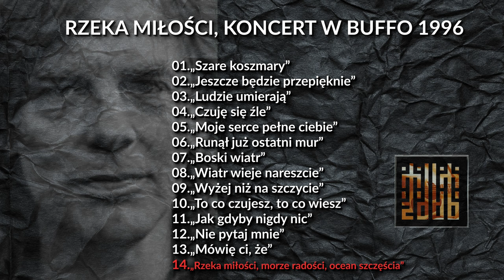TILT - Rzeka miłości | Koncert w Buffo (live) | Music Corner (1996)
0:00 Szare koszmary
2:26 Jeszcze będzie przepięknie
5:56 Ludzie umierają
11:08 Czuję się źle
14:38 Moje serce pełne ciebie
17:56 Runął już ostatni mur
21:07 Boski wiatr
26:18 Wiatr wieje nareszcie
31:06 Wyżej niż na szczycie
36:27 To co czujesz, to co wiesz
42:01 Jak gdyby nigdy nic
46:17 Nie pytaj mnie
51:23 Mówię ci, że
55:51 Rzeka miłości, morze radości, ocean szczęścia